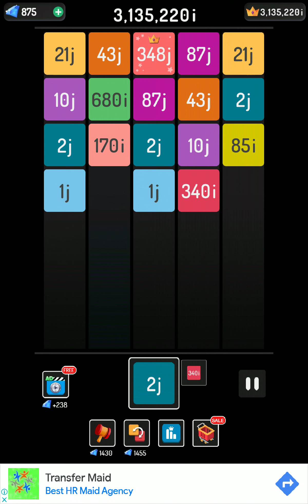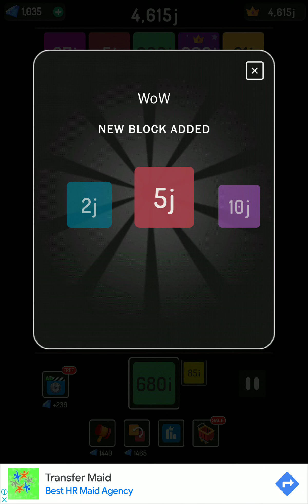X2 Blocks #026 l 1k Tile! ( NEW UPDATE ) A long way to go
348j - 348 Duodecillion

696j - 696 Duodecillion

1k - 1 Tredecillion